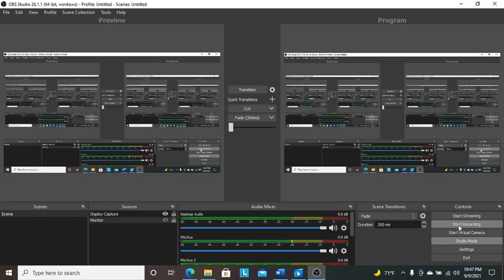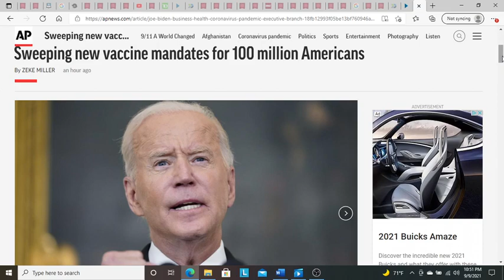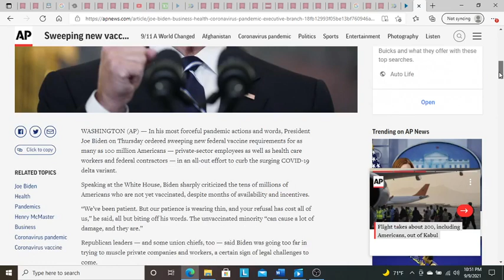NEW WORLD ORDER officially announces it is here!